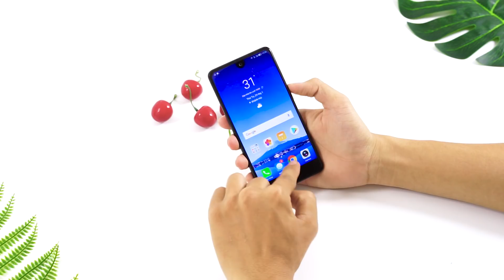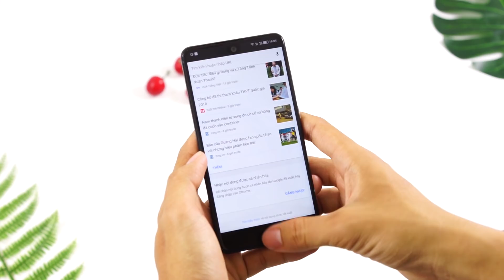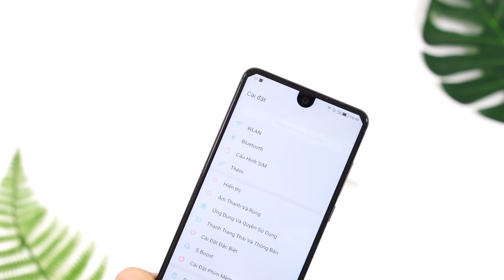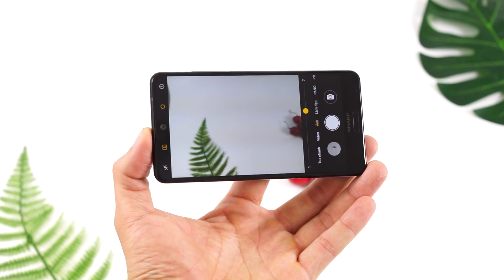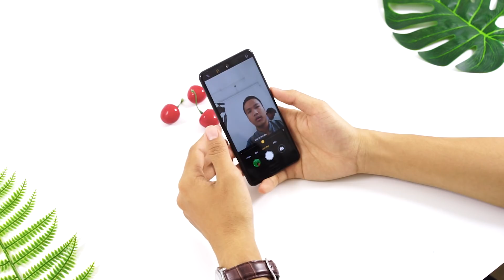FPT Shop - Trên tay Sharp Aquos S2, thiết kế như iPhone X, camera kép, giá dưới 7 triệu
Trên tay Sharp Aquos S2, thiết kế như iPhone X, camera kép, giá dưới 7 triệu

Điện thoại sharp
Sharp aquos
sharp aquos s2
iPhone X